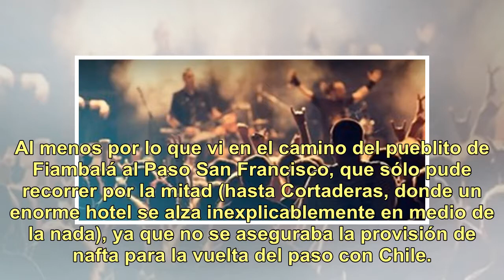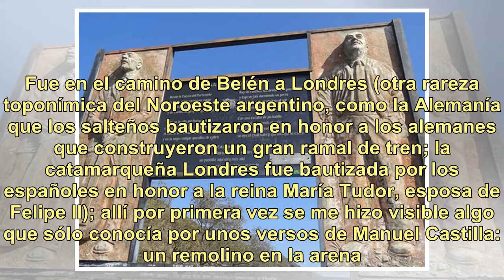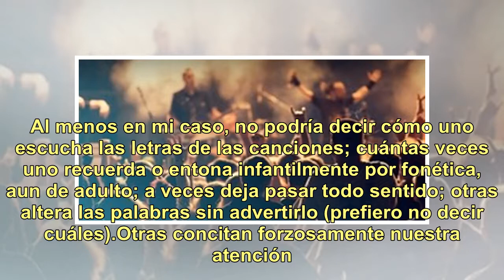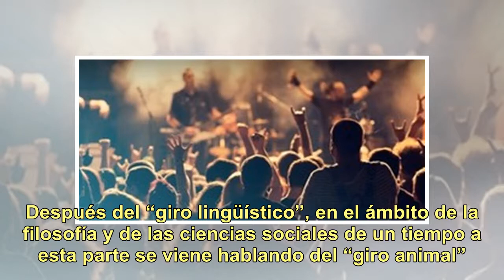Paisajes de Catamarca y otras zambas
Siempre pensé que el verso “con mil distintos tonos de verde” de Paisajes de Catamarca, la zamba de Polo Giménez, aludía a un fenómeno vegetal, pero luego de andar un poco por esta provincia tiendo a creer que es mineral. Al menos por lo que vi en el camino del pueblito de Fiambalá al Paso San Franc...